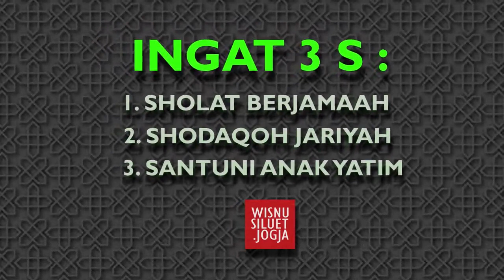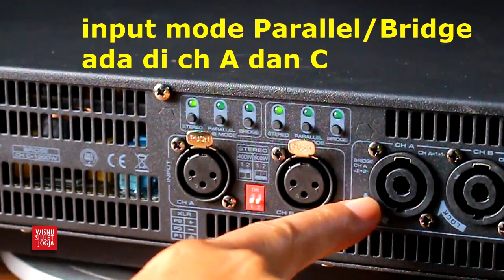Termurah, Power 4 channel 800 Watt, Asley Audio 48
info ke WA 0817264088, Power 4 channel 800 Watt, Asley Audio 48, Cocok untuk indoor maupun outdoor, ideal buat fullrange speaker ataupun MID-HIGH. power suply SMPS, bekerja di calss D, ringan, ukuran 1,5 U sy koreksi,